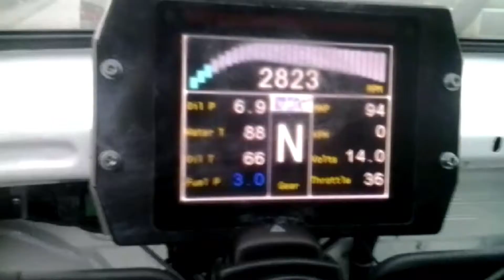Alpha customs Highlights 2014, VW Golf mk 2 r30 Turbo und Golf mk 3 vr6 Turbo